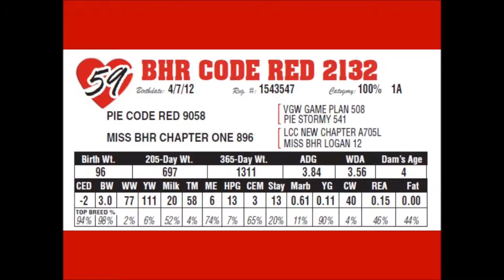Lot 59 BHR Code Red 2132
2012 Red Angus bull calf selling at the Broken Heart Ranch production sale on March 6 2013.  For more information and a catalog go